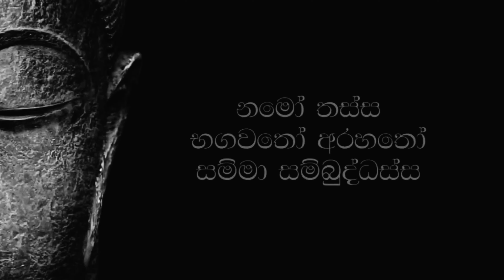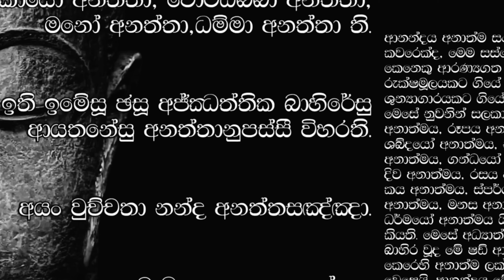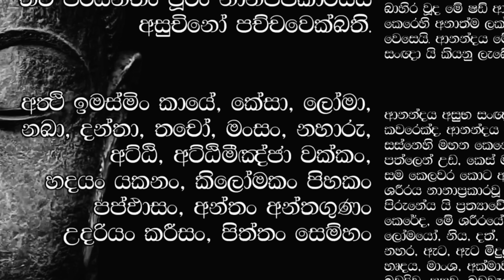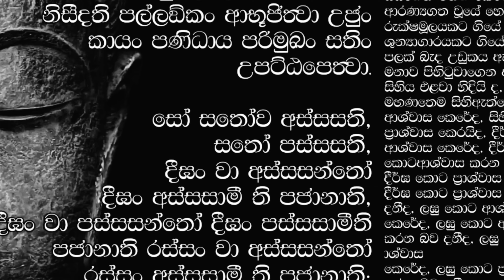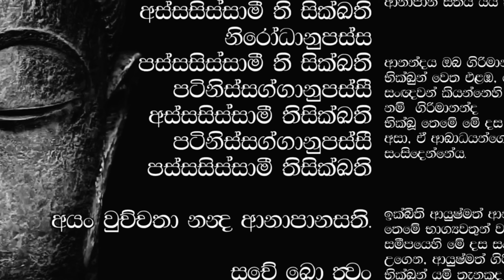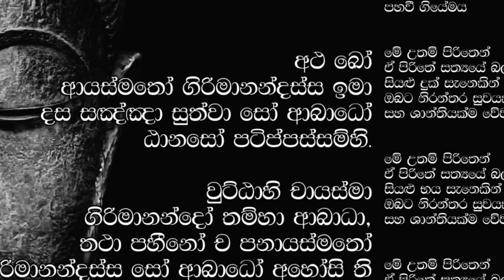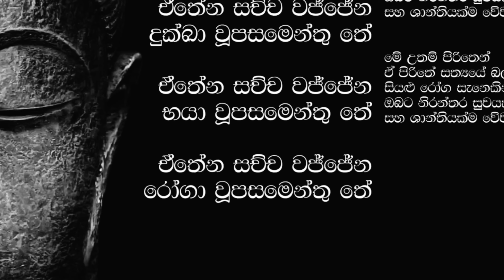girimananda suthraya - ගිරිමානන්ද සූත්‍රය girimanandasuthraya ගිරිමානන්ද සූත්‍රය